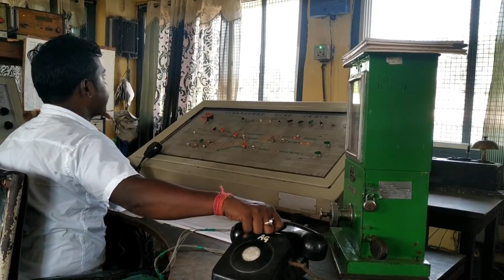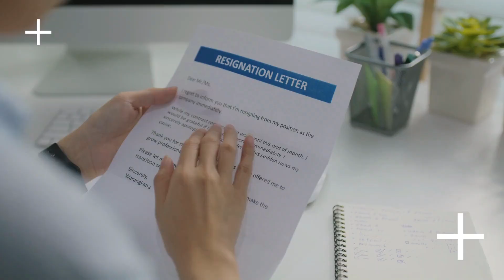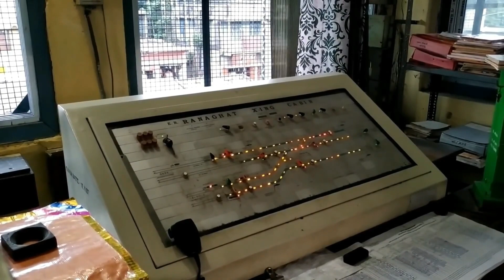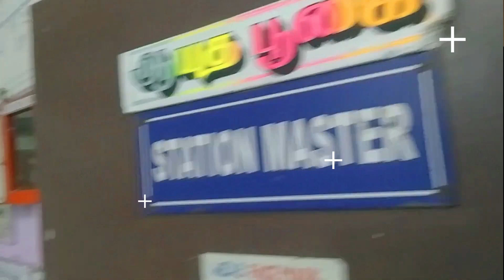इस लड़की की वजह से 42 साल तक बंद रहा भारत का ये रेलवे स्टेशन | Most Haunted Railway Station in INDIA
इस लड़की की वजह से 42 साल तक बंद रहा भारत का ये रेलवे स्टेशन | Most Haunted Railway Station| Horror Story EP-1
gyansome tv | its fact | Hindi | Gyansome
In today’s video you will get to know about a ghostly railway station Begunkodar, which was deserted for 42 years because of a girl. Listen this story till the end and you will get to know the reason behind this.

ये कहानी एक भूतिया रेलवे स्टेशन बेगुन कोडार की है, जो एक लड़की की वजह से 42 साल तक वीरान रहा। क्या है इस स्टेशन की पूरी सच्चाई वो आपको कहानी सुनने के बाद पता चल जायेगा।

begunkodar railway station
begunkodar station
begunkodar railway station ghost
begunkodar station bhoot
haunted railway station in india
most haunted railway station
purulia begunkodar station
random facts you didn't know
random facts
horror story
horror stories
haunted movie

Copyright: GOLOVACH, VOLODYMYR
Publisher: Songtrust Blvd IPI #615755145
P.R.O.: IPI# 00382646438